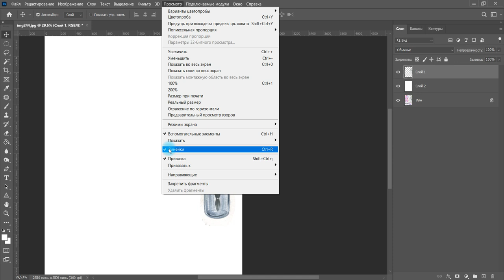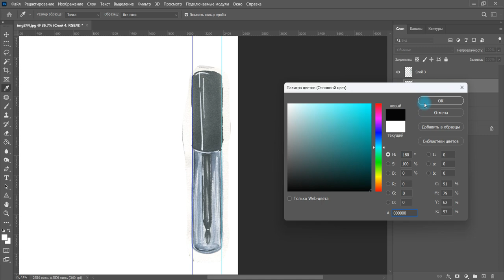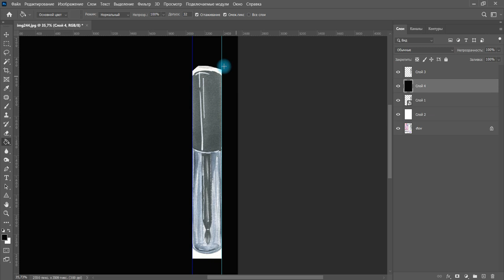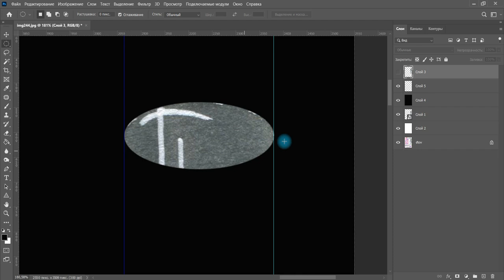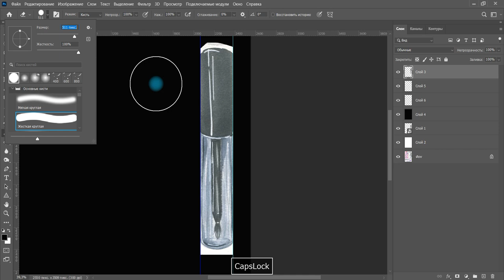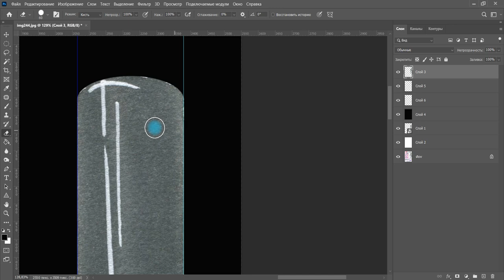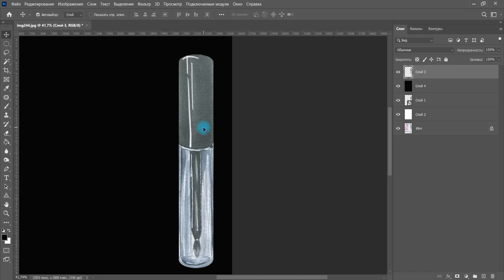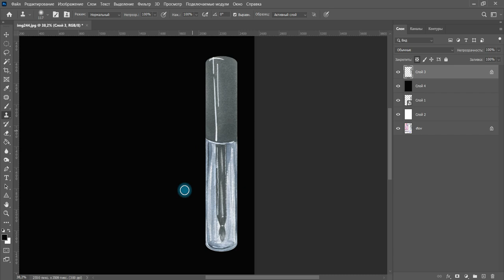ADOBE PHOTOSHOP - вырезаем частями предметы. Преподаватель Наталья Чурзина